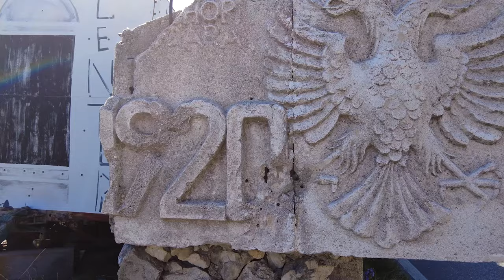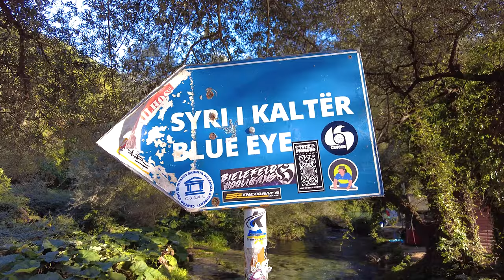VANLIFE ALBANIEN - WOW! Albanien hat uns wirklich überrascht - FLORIJANA VLOG 068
Wir beginnen unsere zweite Woche in Albanien am Zvërnec Beach, wo wir mit Karlsson direkt am Wasser stehen können. Drei volle Tage lassen wir uns die Sonne auf den Pelz scheinen, gehen ausgiebig baden und genießen die Ruhe. Dann geht es weiter nach Vlora, wo wir unsere Vorräte auffüllen und ebenfalls unser Wasser nachfüllen. Kurz danach sind wir wieder auf der Straße und fahren über den Llogara-Pass. Eine wirklich schöne Straße, die uns durch wunderbare Berglandschaften führt, uns herrliche Ausblicke aufs Meer bietet und uns serpentinenmäßig auf knapp 1027 Meter bringt. Von dort oben können wir schon auf die griechische Insel Korfu blicken. Ausserdem ist der Llogara-Pass eine Wasserscheide zwischen dem adriatischem Meer im Norden und dem ionischem Meer im Süden.
Dann kommen wir in Borsh an. Eigentlich wollten wir hier nur eine Nacht verbringen, bleiben aber drei Nächte, da es wirklich schön ist. Voller Elan und froh, wieder ein Stück weiterzufahren, geht es nach Gjirokastër, der Stadt der tausend Stufen und von dort aus zum wunderschönen Naturspektakel Syri i Kaltër, dem blauen Auge. Die wasserreichste Quelle des Landes und einfach schön anzuschauen. Glasklar und eiskalt kommt das Wasser aus über 50 Meter tiefe an die Oberfläche.

Jana&Flow

► Kapitel
0:00 Intro 1 (Zvërnec Beach)
2:31 Intro 2 (Zvërnec Beach)
5:16 Intro/Einleitung
6:35 Fahrt nach Vlora
9:43 Fahrt über den Llogara-Pass
11:14 Panorama am Llogara-Pass
12:08 Fahrt nach Borsh
14:50 Borsh
16:59 Guten Morgen aus Borsh
25:30 Gjirokastër
33:06 Fahrt zum Syri i Kaltër (The Blue Eye)
33:52 Syri i Kaltër (The Blue Eye)
37:43 Outro/Abspann

► Kennst du unseren Kanal noch nicht?
Wir sind FLORIJANA und im Januar 2017 beginnt unsere Geschichte. Ganz radikal haben wir vor unserer ersten gemeinsamen großen Reise alles in Deutschland gekündigt und sind für sechs Monate mit dem Rucksack durch Asien gereist. Dies war der Zeitpunkt, wo uns klar wurde: Wir wollen zusammen die Welt entdecken. Seitdem lebten wir lange Zeit auf Bali, reisten durch verschiedene Länder und fuhren mit dem Auto durch Italien. Genau zu diesem Zeitpunkt wuchs die Idee in uns, einen Van auszubauen. Im Juni 2021 kauften wir uns dann einen Sprinter, den wir Karlsson tauften.

► Wenn du unsere Reise unterstützen möchtest, dann freuen wir uns über eine kleine Spende über PayPal